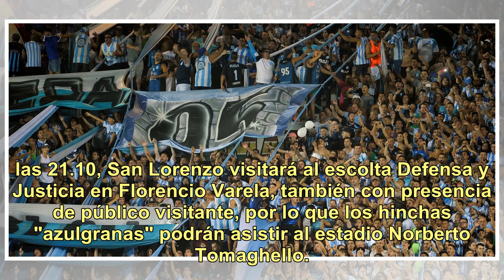Racing y San Lorenzo podrán llevar visitantes en el reinicio de la Superliga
El líder de la Superliga, Racing, y San Lorenzo fueron autorizados hoy a llevar hinchas visitantes en sus respectivos partidos de la 16ta. fecha, que será la primera en jugarse tras el receso de pretemporada. Los seguidores de "La Academia" podrán acompañar a su equipo cuando visite a Aldosivi de Ma...